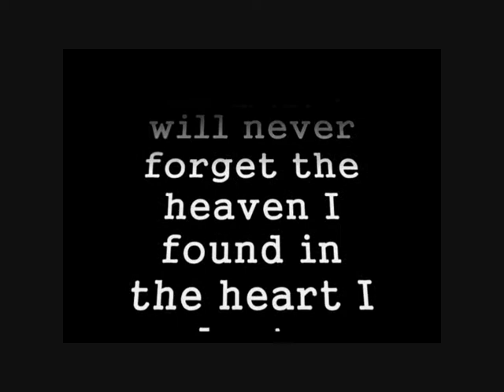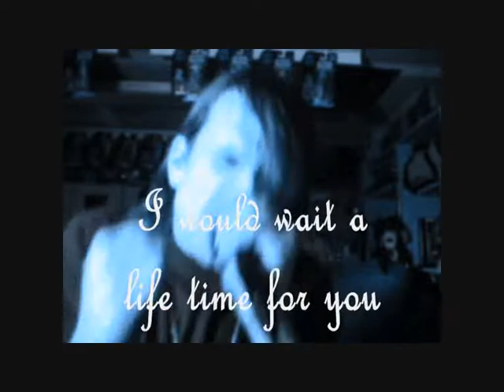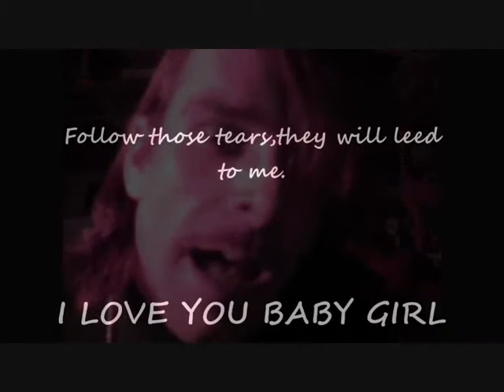Bryan adams heaven cover by Danny clymer